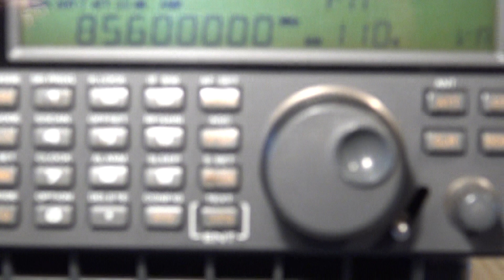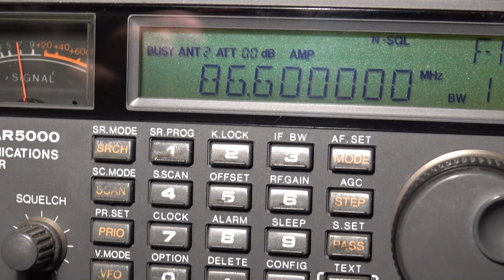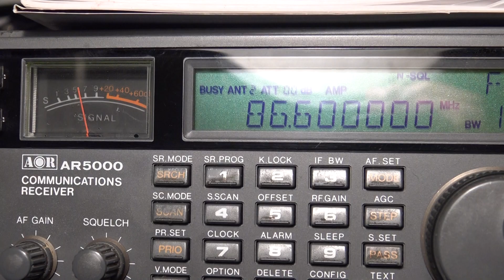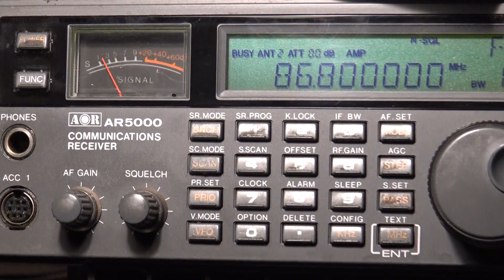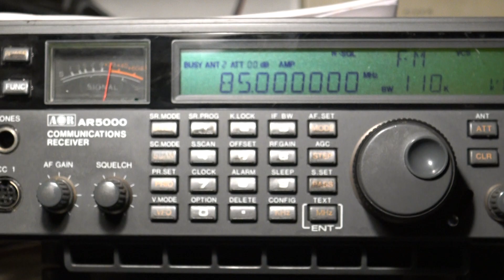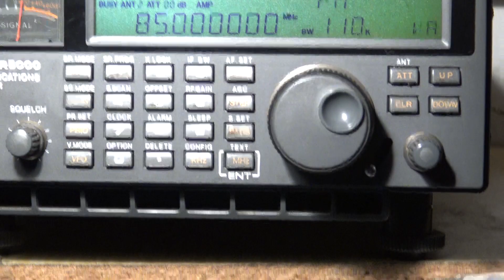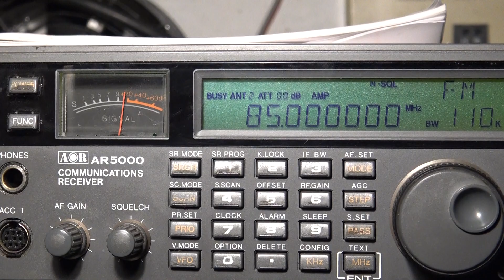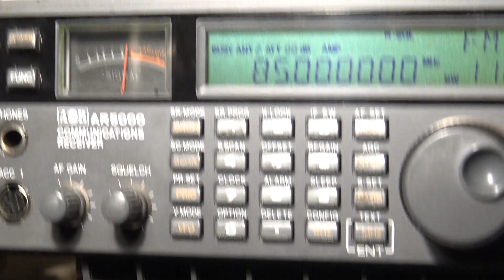Dxen 3 5 meterband 26 en 27 08 2019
Luister en geniet
Gr